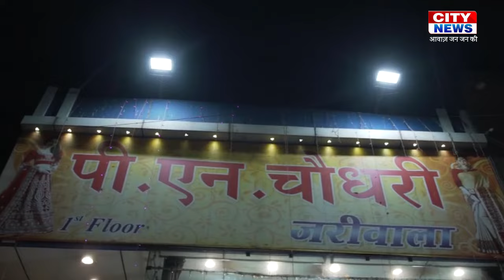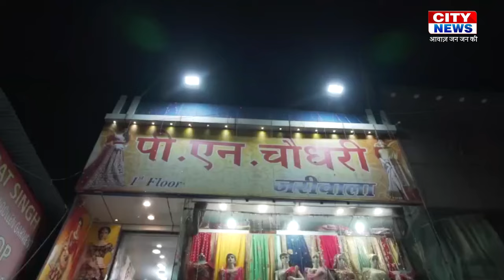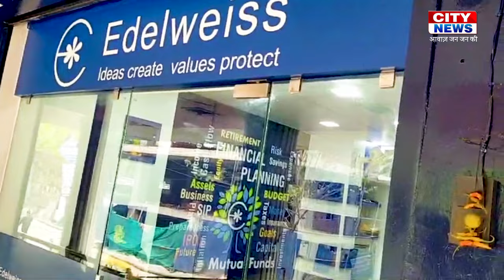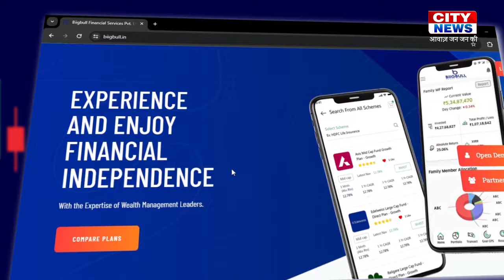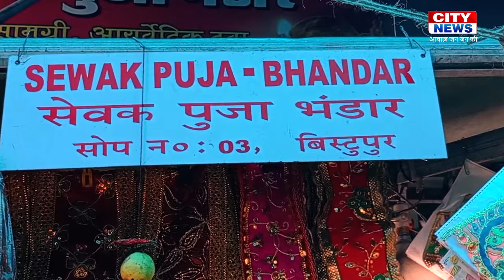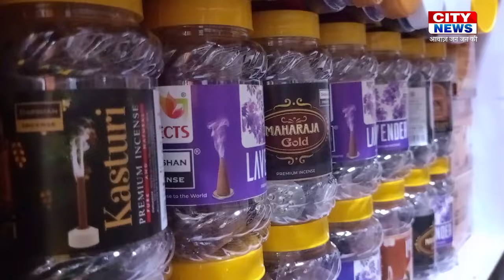08 May 2024 : सोनारी में घटित फायरिंग मामले में तीन आरोपी गिरफ्तार | आवाज़ जन जन की